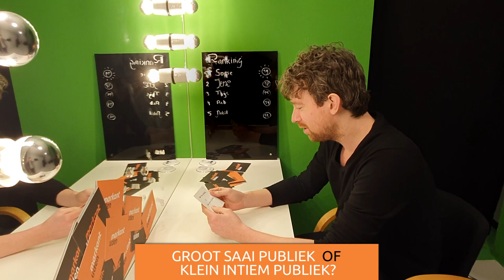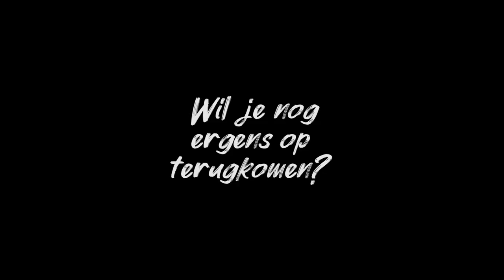ACHTER DE SPIEGEL AFL. 6 🎥 Van der Laan en Woe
ACHTER DE SPIEGEL AFL. 6 🎥

Cabaretduo Niels van der Laan en Jeroen Woe reizen het hele land door met hun voorstelling Pesetas en arriveerde gisteren in Markant. Voordat ze het podium betraden namen ze het tegen elkaar op in Achter de Spiegel ⚔️ Beide heren hebben praatjes, maar wie komt er als winnaar uit de bus? Check de video!